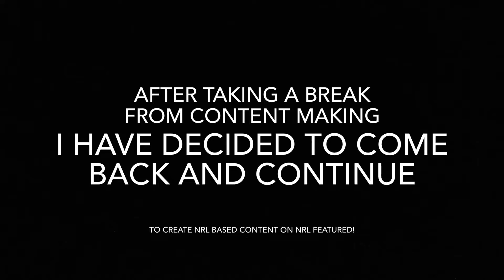I’M BACK!!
After taking a break from making content, I thought I was done making videos however I checked the channel and saw that it had blown up and I’d gotten 30+ more subs within a week so I’ve decided to come back and make more content for all to enjoy!
Cheers
-NRL FEATURED